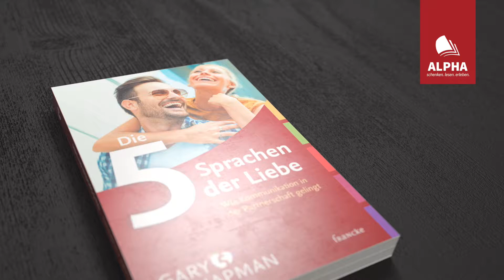Gary Chapman - Die 5 Sprachen der Liebe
Das christliche Standardwerk zum Thema "Liebe"! Es gibt nichts Schöneres als zu lieben und geliebt zu werden. Doch wie kann es gelingen, dass der andere sich tatsächlich dauerhaft geliebt fühlt und unsere Liebesbekundungen ihn mitten ins Herz treffen? Gary Chapman ist dem Geheimnis einer erfüllten Liebesbeziehung auf die Spur gekommen: Es geht nicht darum, dem anderen irgendeinen Liebesdienst zu erweisen, sondern den richtigen. Denn es gibt fünf verschiedene Sprachen der Liebe - und jeder von uns hat eine Muttersprache ...